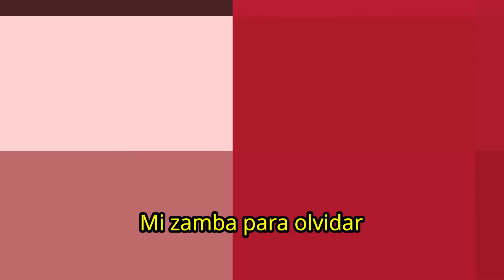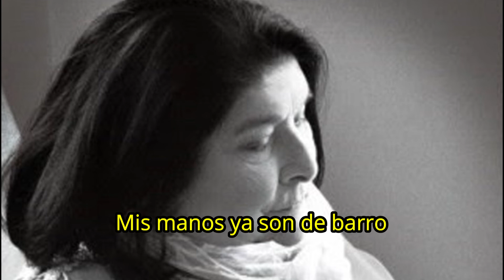Mercedes Sosa & Diego Torres - Zamba Para Olvidarte - Karaoke